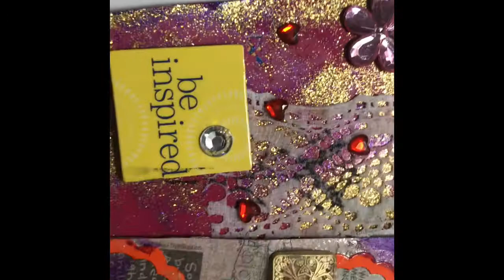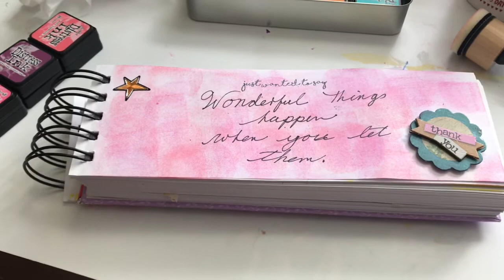Vlog #434 loving my nutrient dense meals we got a new kitty